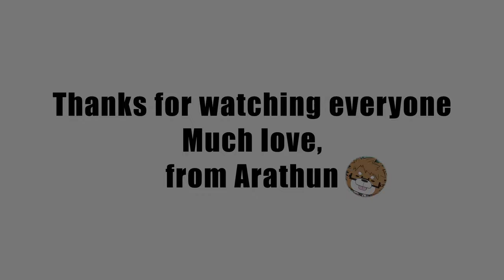Tokyo Afterschool Summoners - Memories of 2023